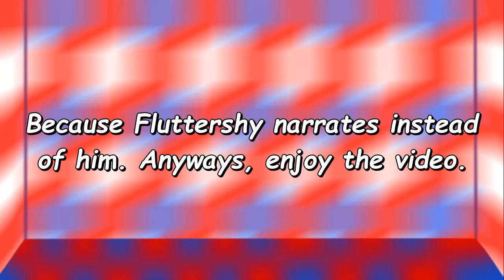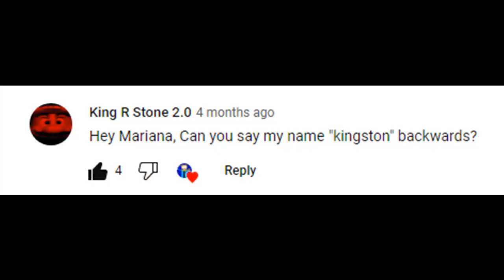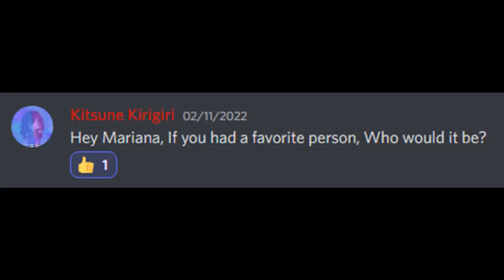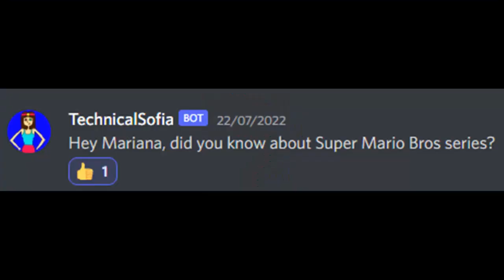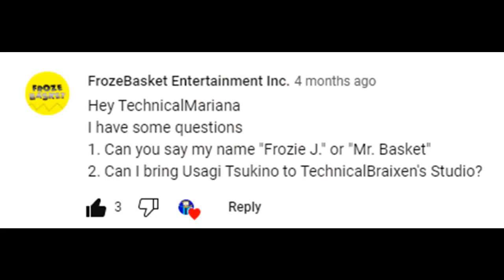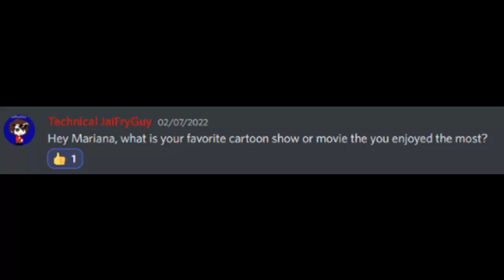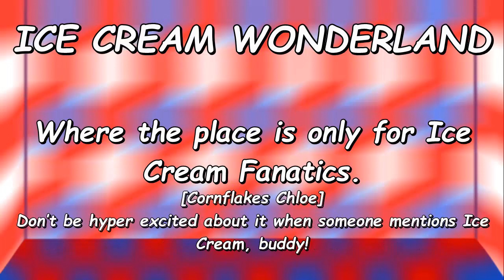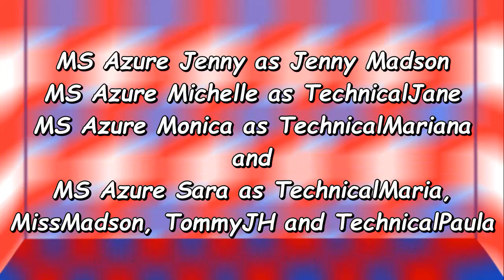Ask TechnicalMariana Episode 1: Electro Generations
The first Ask Mariana episode. There will be 10-15 questions per Ask Mariana series. Sebby S. Truesdail joins TechnicalBraixen's studio.

Made with: VideoPad, Audacity, Paint 3D, Uberduck Microsoft Azure TTS and Online Microsoft Sam TTS Generator

Characters: TechnicalBraixen, TechnicalMariana, TechnicalSarah, TechnicalSofia, TechnicalMaria, TechnicalPaula, TootyCH, TootsieSH, TommyJH, davemadson, Rhonda Raven, DJ Madson, DJ Technical, Jazzi, Sebby S. Truesdail, MissMadson, Jenny Madson, Fluttershy, Robosoft 4 and Robosoft 3

No angry or rude comments will be accepted.